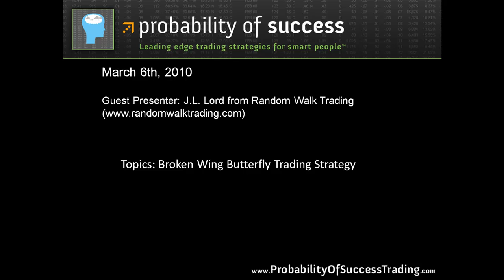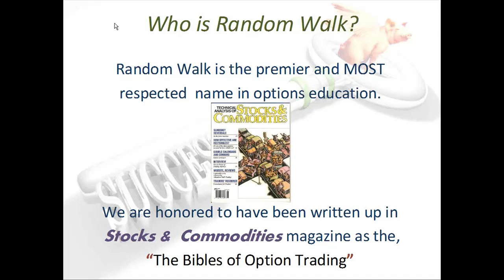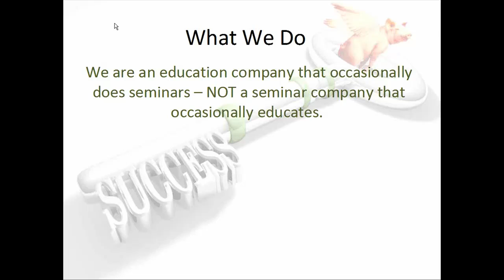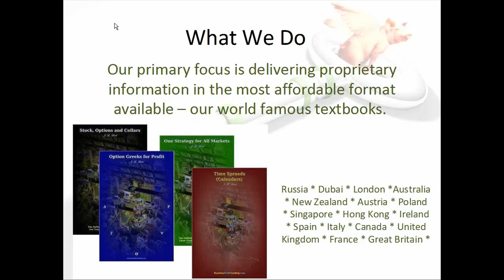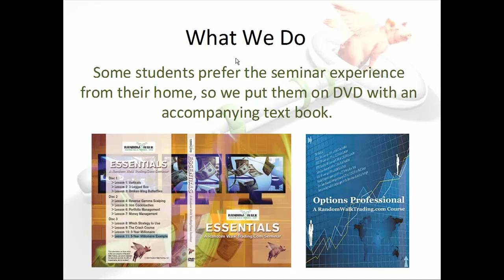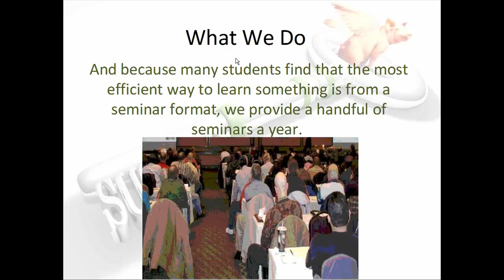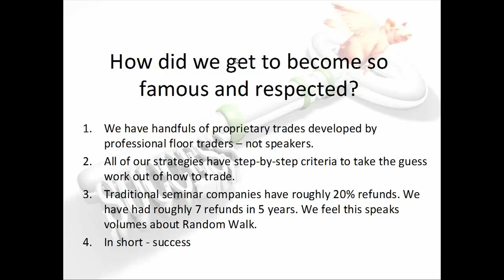Broken Wing Butterfly: 1/10: J.L. Lord: 3/6/10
This is a series of videos from a presentation that J.L. Lord from Random Walk Trading gave to our members on March 6th, 2010.  J.L. talks about Random Walk Trading and their education as well as the Broken Wing Butterfly Trading Strategy.  In this video, J.L. primarily talks about Random Walk Trading and their background, history, and educational philosophy.